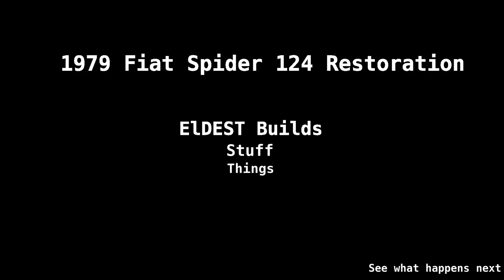1979 Fiat Spider 124, Painting some interior bits